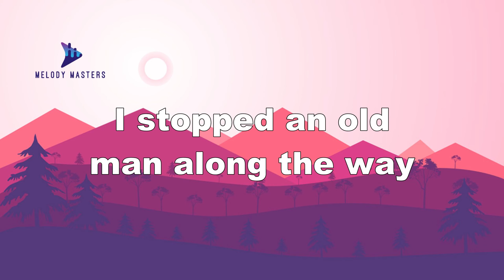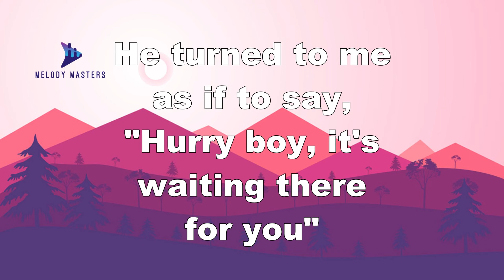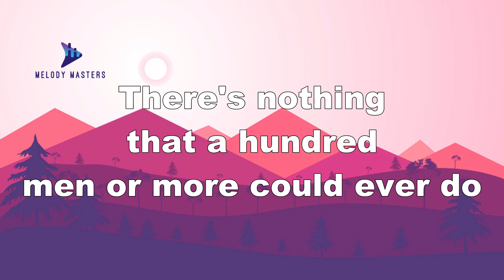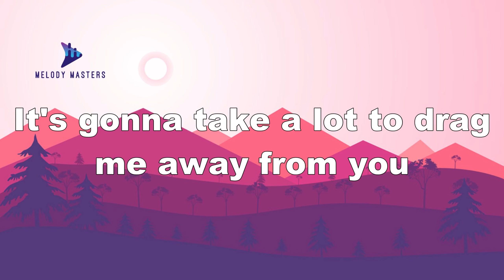Toto - Africa (Lyrics)